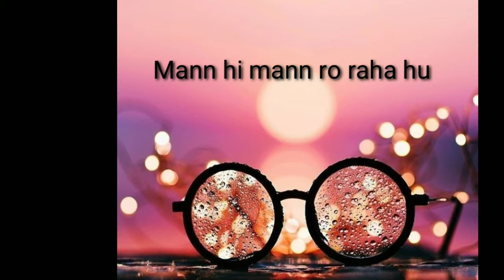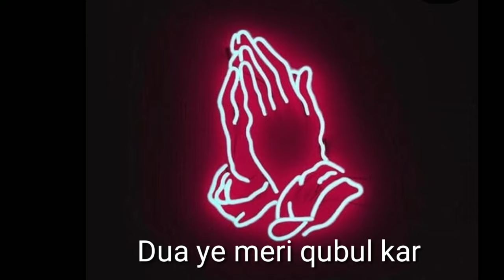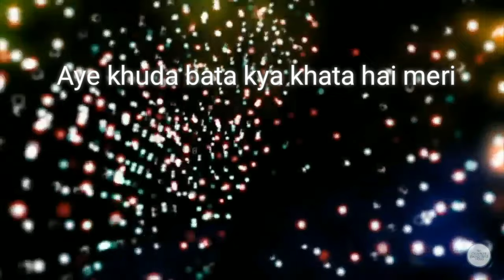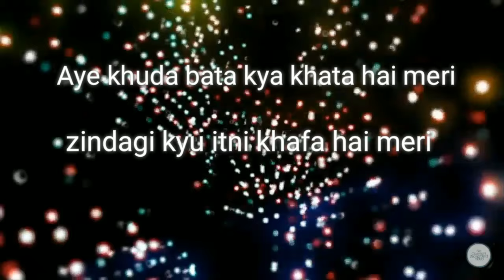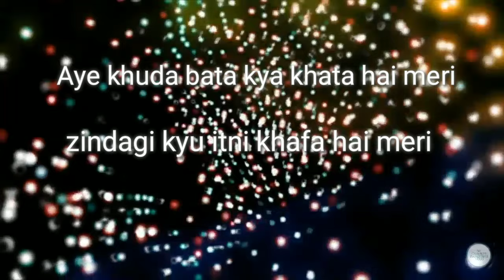KHAFA : Qusay lashkari | The Qufa's Diary | New song 2020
The orignal "Qufadiary" production.
 Enjoy the emotive, delicate , stirring and heart warming song "KHAFA"
Do not forget to tell us how you feel , in the comment section below!

Lyrics penned by Qusay Lashkari
Sung by Abuzer Khan
Music and mastering effects by Mohammed Tashif